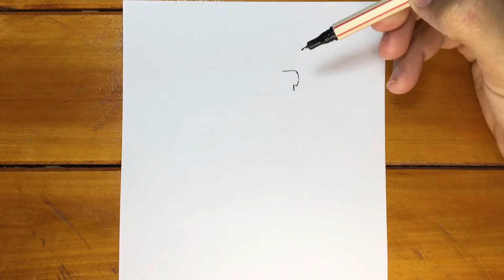Como Fazer o GOKU super sayajin 10 INFINITO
Como desenhar o Goku SUPER sayajin infinity | How to draw Goku
No video de hoje, irei desenhar o Goku infinity, a pedido dos inscrito do CANAL, Dragonball, Goku

Leia ➤ 1 Crônicas 16:28

Deixe seu comentário abaixo! E aí? Gostou do vídeo? Se gostou, clica no "Joinha, certo"...
Abração para você.